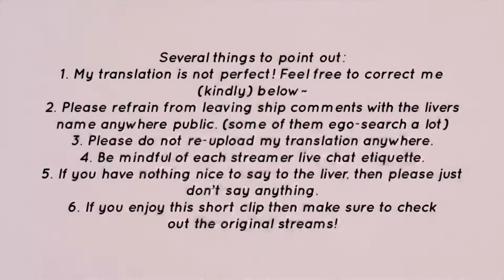Vtuber Apex Legend Highlight ║VSPO’s Kurumi Noah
Since it’s Noachan’s birthday today (13/02/22), I had been thinking of compiling some of her amazing plays into a short clip and here it is. Unfortunately I have no thumbnail sense nor editing sense so yup! And I’m too lazy to change my outro so…

のあちゃん、いつも頑張れてありがとう、valoめっちゃ練習しましやね？この1年の誕生日、私わみんなにかっこいのあちゃんみっせたいだからこの動画産まれまあ日や。誕生日おめでとう！応援してる、永遠で〜

Rival - Throne - (ft. Neoni)

(Warning; there are a lot, not in order)

If you like this clip, please make sure to check out her streams and archives as well!! There are many good plays I could not cover!